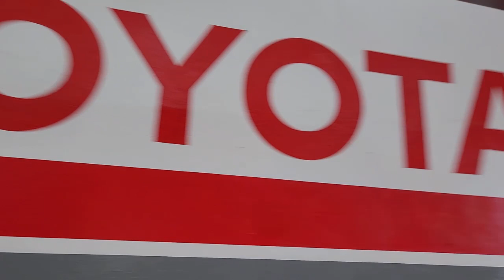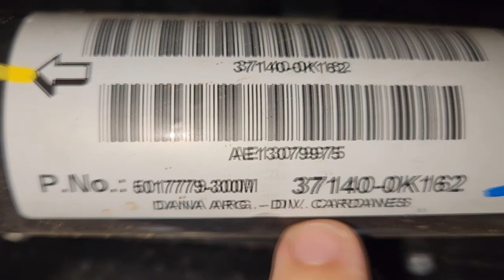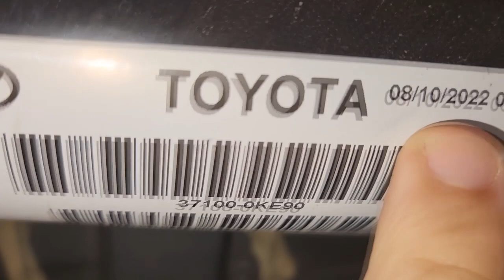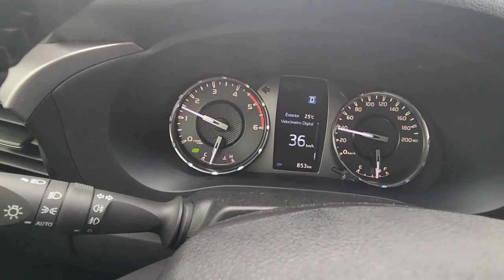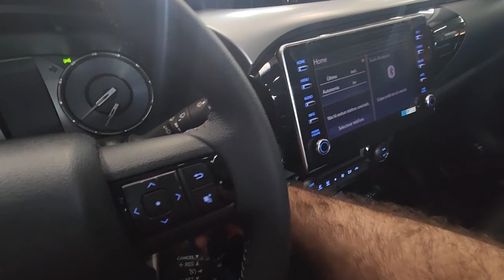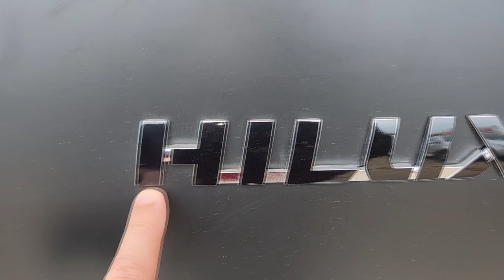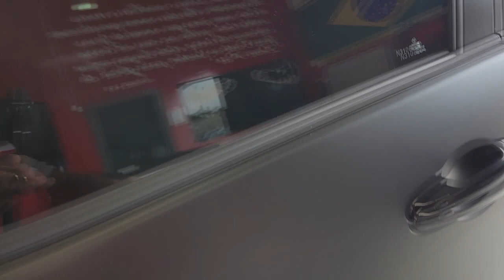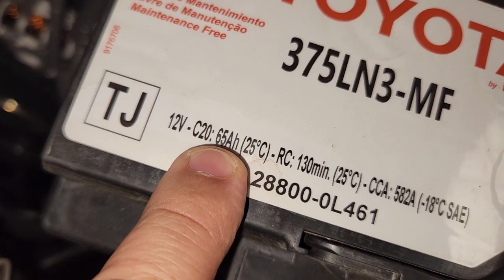EP. 911// Toyota HILUX 2022/23 -ZERO KM- Instalação do KIT CONFORTO!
Toyota Hilux 2022/23 ZERO KM Novinha Cheirando a Tinta!
Total Black!!
Como instalar o Kit Conforto!
Kit Conforto Funciona mesmo?

"embreagem s10"
"melhor mecânica"
"mecânica chevrolet"
"melhor marca óleo s10 5w30"
"como balancear"
"review s10"
"sw4 s10"
"militec funciona"
"serviços toyota"
"oficina toyota"
"o que é hilux garbosa"
"mecânica toyota"
"manutenção toyota"
"restauração hilux"
"hilux antiga"
"diesel 4x4"
"como montar motor diesel"
"diesel 4x4"
"embreagem s10"
"melhor mecânica"